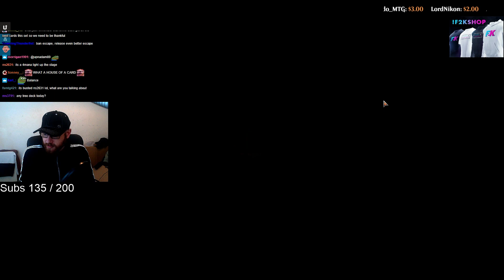KALDHEIM EVENT Standard Knights Deck | CROKEYZ MTGA Kaldheim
MTGA
Kaldheim